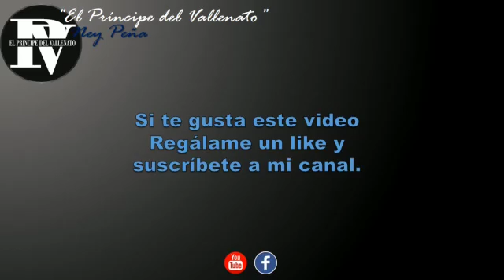Llegó el fin de semana - Ney Peña El Príncipe del Vallenato & J. J. Junior Moya.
El Príncipe del Vallenato Ney Peña
Junto a
J. J. Junior Moya.
Nuestros hermanos de Colombia 🇨🇴.
Llegó el fin de semana.

RMG/Films.